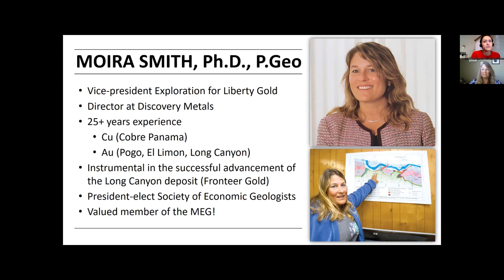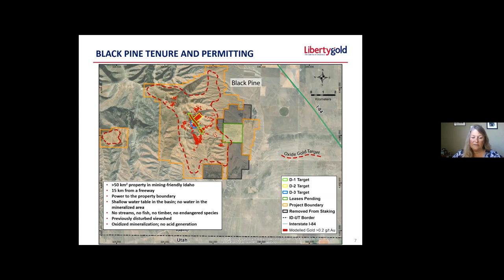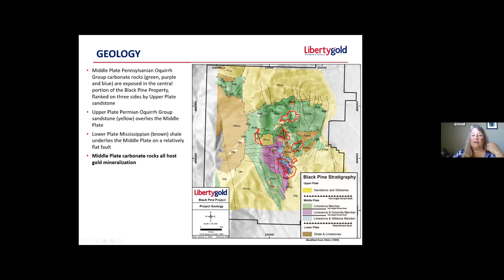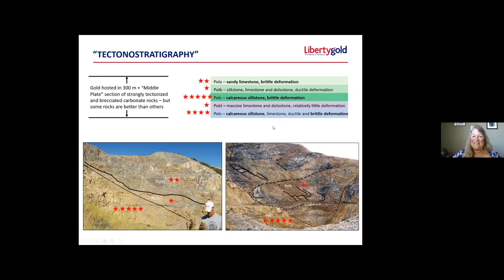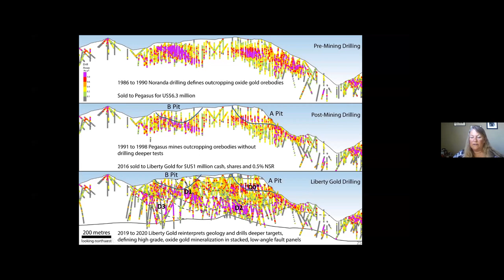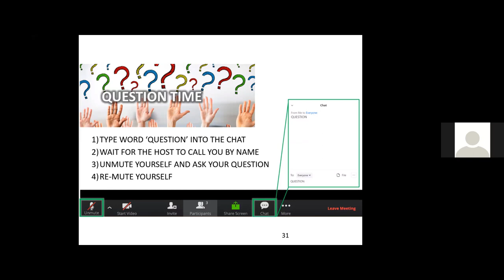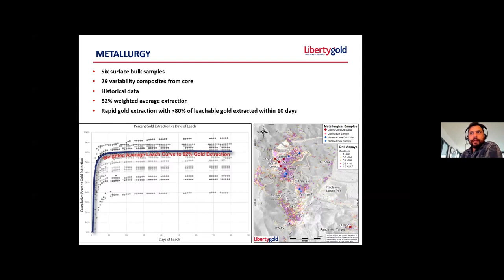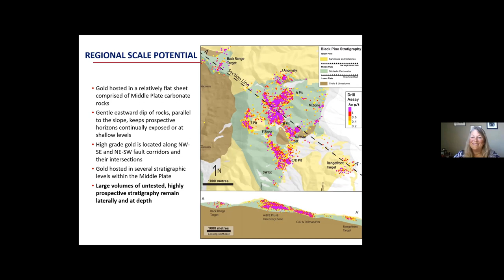Dr. Moira Smith, VP Exploration and Geoscience, Liberty Gold, presents the Black Pine Deposit, Idaho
Dr. Moira Smith, VP Exploration and Geoscience, Liberty Gold Corp. (TSX:LGD) presents the Black Pine Deposit: a multiple km-scale, oxidized, Carlin-style gold system in southeastern Idaho to the Vancouver Mining and Exploration Group for the Fall 2020 Virtual Speaker Series. Recorded: October 28, 2020.